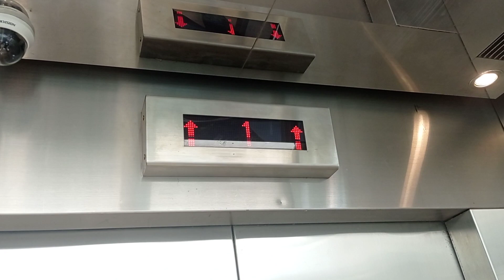長沙灣元州商場Sigma升降機